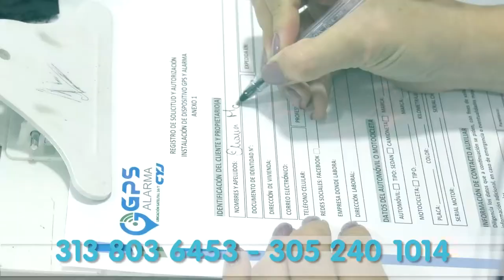LE DIERON PUÑAL EN EL ENEAL